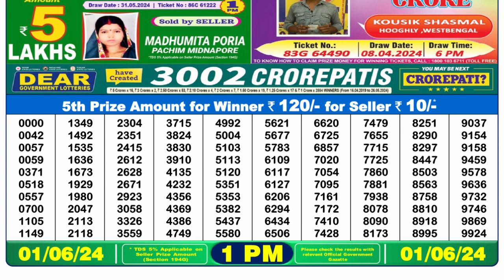🔴Dear Lottery Sambad Live 1pm today 01.06.24 Nagaland State Lottery Result